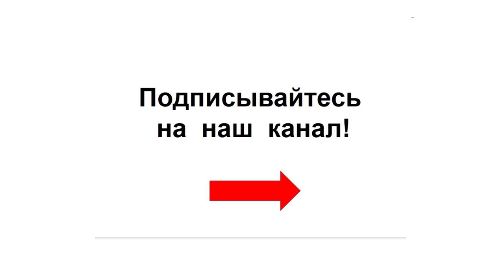Как закрыть ажурное полотно? Хитрости вязания ажура на вязальной машине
Мы предлагаем:
- Обучение с нуля новичков он-лайн на любых вязальных машинах: